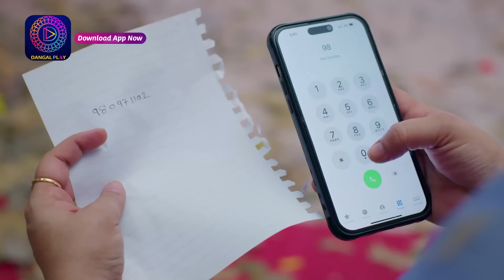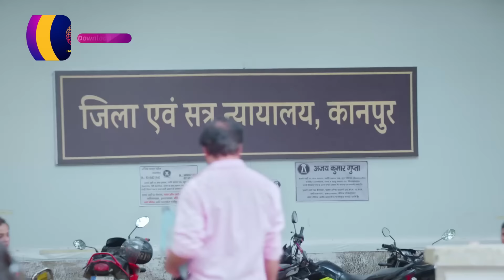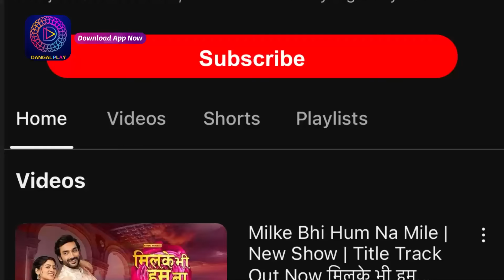Mann Atisundar | 13 June 2024 | Best Scene | मन अतिसुंदर | Dangal TV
You can watch the Dangal TV channel :
Fastway Channel No: 15
Digena Channel No: 117
Zing Channel No: 119
Tata Play: 177
Sun Channel No : 328